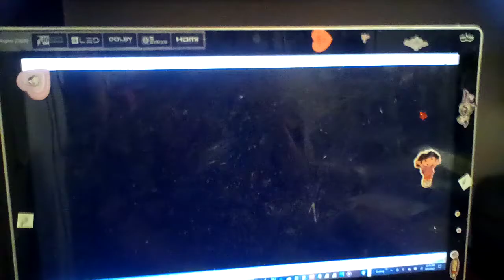Angelina Ballerina Love To Dance Trailer #4